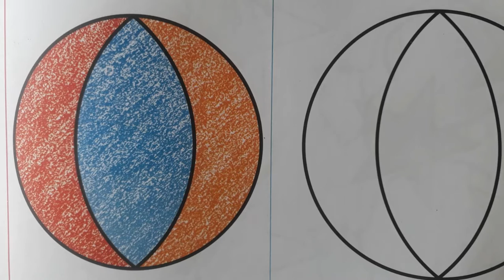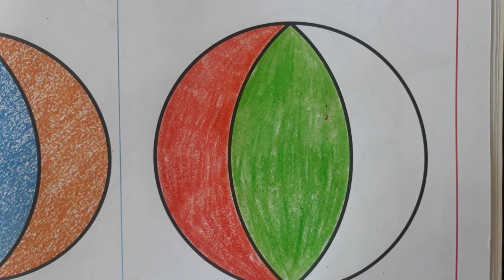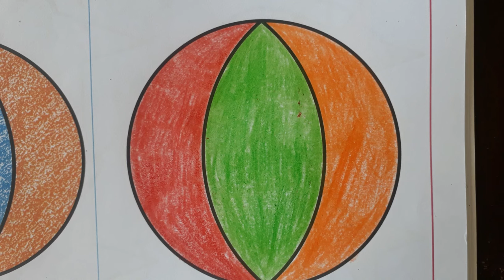Gujarati Medium Pre - Primary Std Nursery Bhavik Chitrkala book (part - 9)